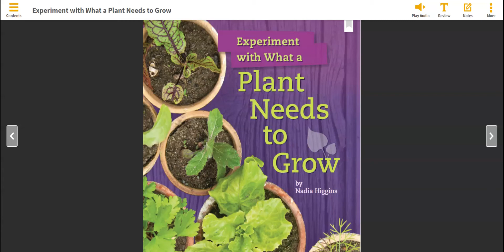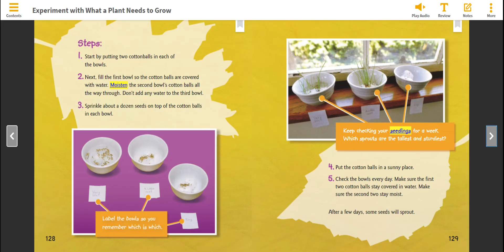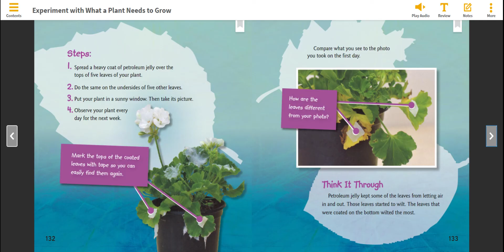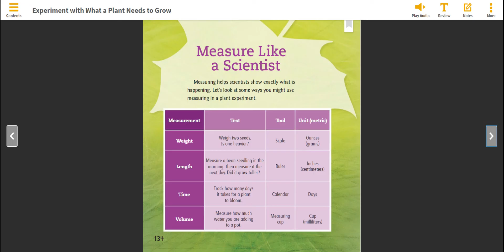Experiment with What a Plant Needs to Grow by Nadia Higgins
An informational text explaining two different experiments to learn about what plants need to grow.